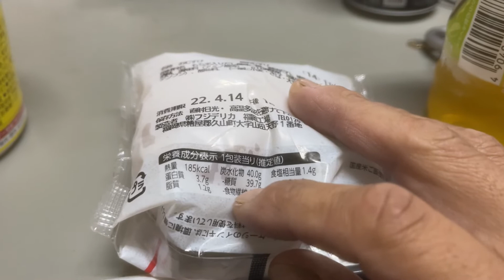ベジータ石川くんの間違った減量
たまにする体重が落ちない時のグラム計算方法です。